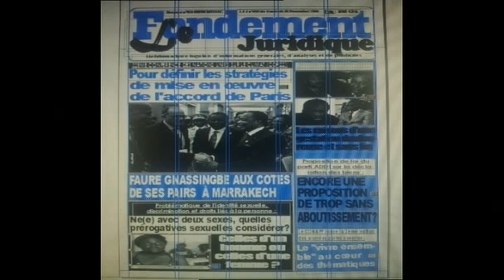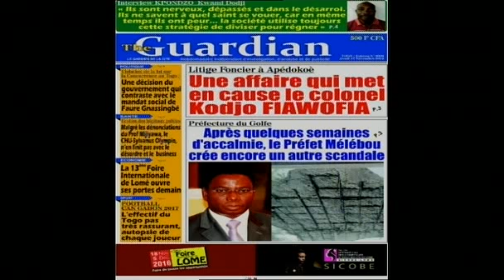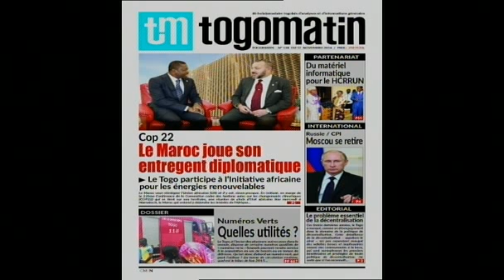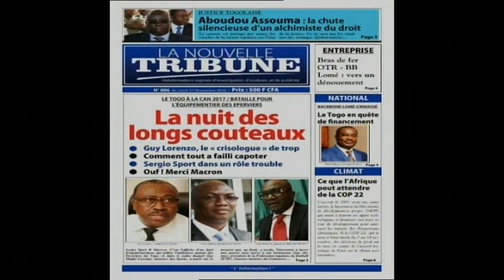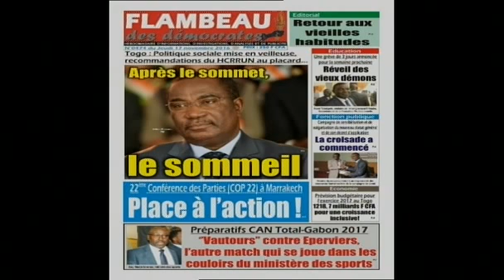TOC TOC: le prix du ciment Dangoté, encore un atelier sur la décentralisation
18 Novembre 2016 - Junior Amenunya reçoit des confrères journalistes et analystes pour décrypter l'actualité socio-politique